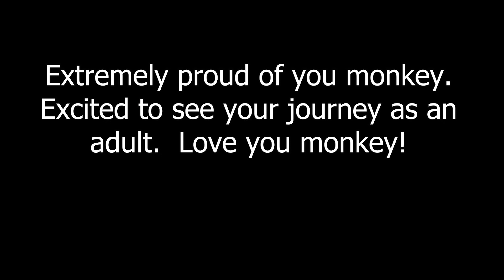Ellie baby to navy (2001-2019)